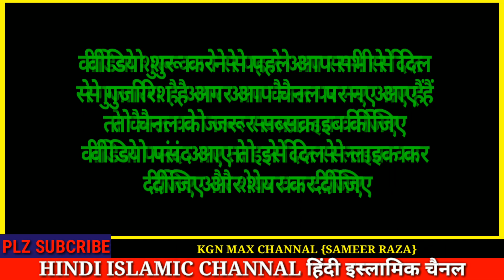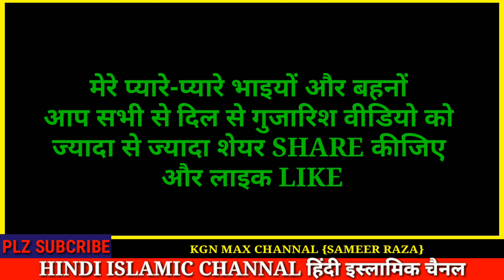हुजूर (सoअoव) की जिंदगी से जुड़े कुछ सवाल || KGN MAX || SAMEER RAZA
{{{{{अस्सलाम वालेकुम रहमतुल्लाह व बरकातू हूं}}}}}

मेरे प्यारे भाइयों और बहनों
आज के इस वीडियो में हमने
आपको बताएं वीडियो
 हुजूर सल्लल्लाहो ताला अलेही वसल्लम
 की जिंदगी से जुड़े कुछ सवाल

LIKE_____________
SHARE_________________
COMMENT___________________

चलिए दोस्तों आज के इस
 वीडियो में बस इतना ही मिलते हैं
 इंशाल्लाह एक
और नई वीडियो के साथ

{{{{{{{{{{{{{{{{{{{{{अल्लाह हाफिज}}}}}}}}}}}}}}}